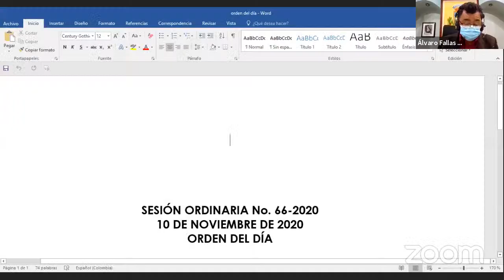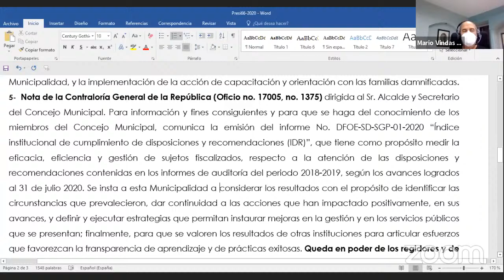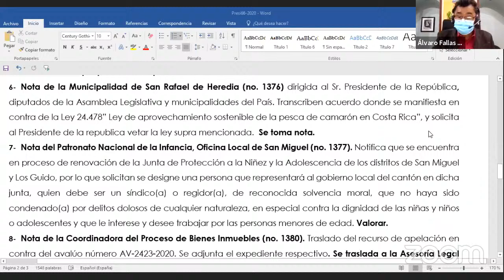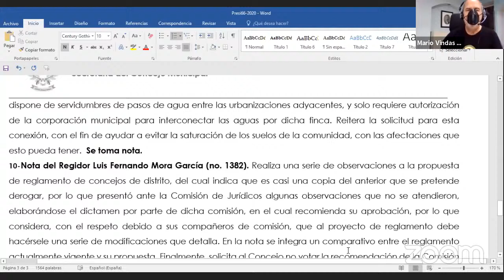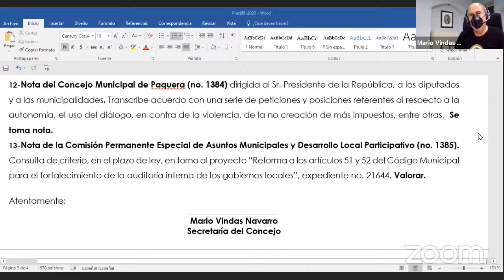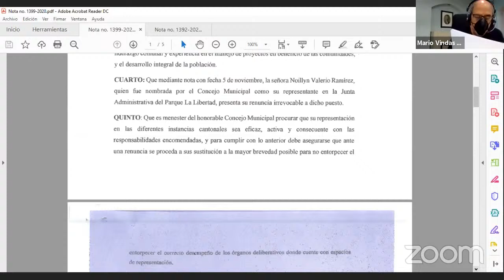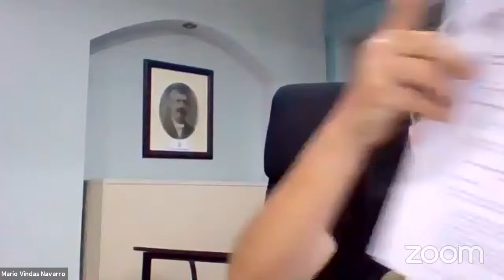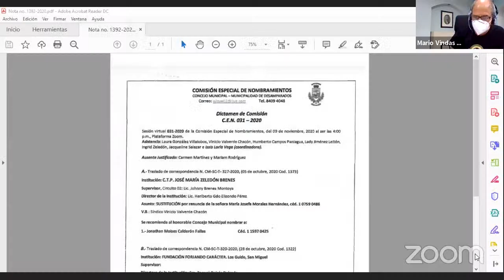Sesión ordinaria 66-2020